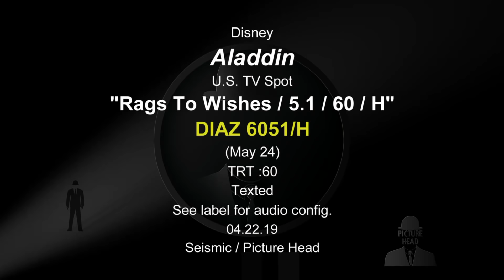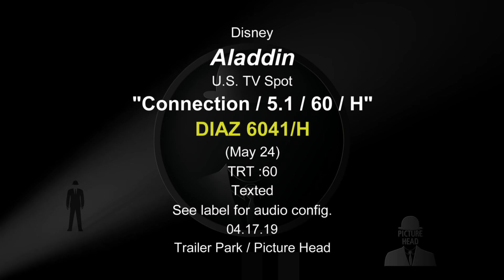ALADDIN Bloopers Gag Reel Featurette (2019) Will Smith Disney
PLOT: A kindhearted street urchin and a power-hungry Grand Vizier vie for a magic lamp that has the power to make their deepest wishes come true.

CAST: Will Smith, Naomi Scott, Alan Tudyk